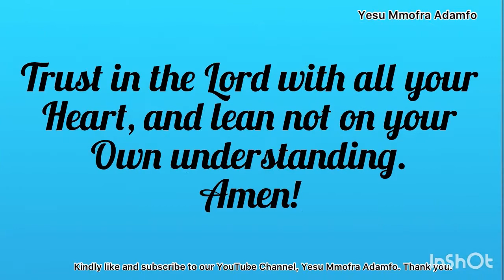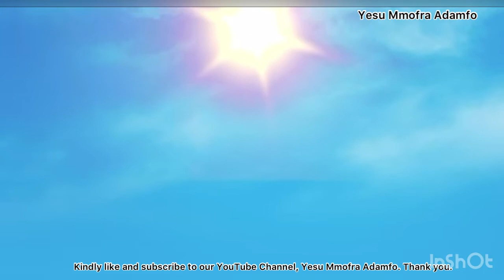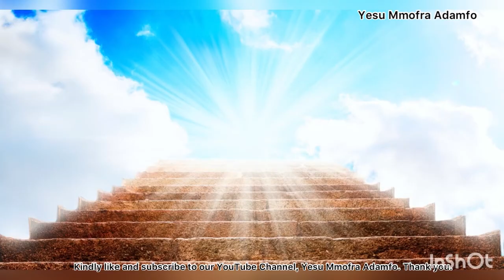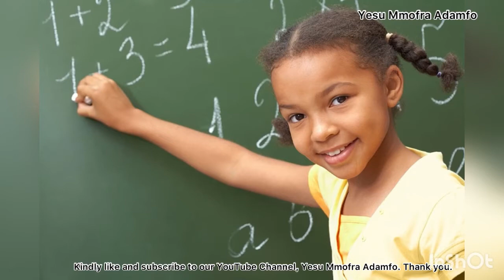The Tower of Babel - Saturday, 23rd July, 2022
The Spirit of Unity